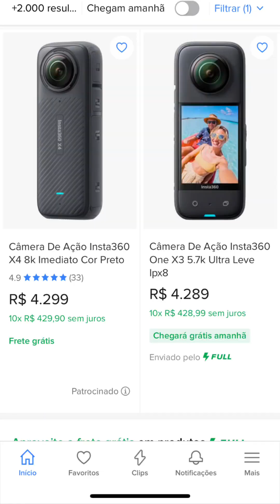Essas duas câmeras são fantásticas